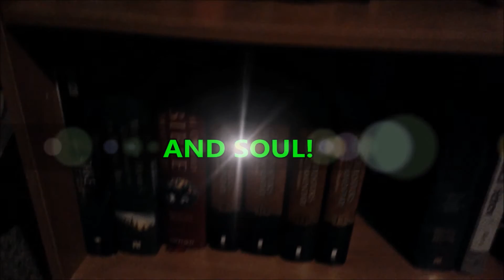Getting Near To God's Ear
Finishing up our study on fasting. Looking at Isaiah 58.